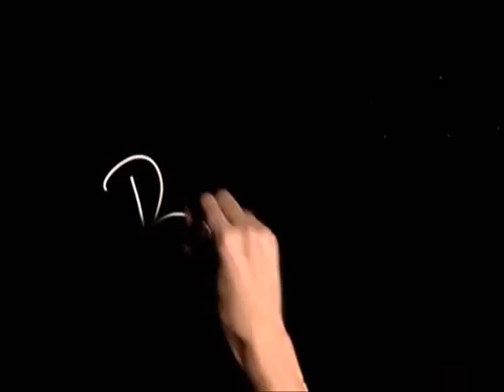Funny dances (and snap dance) from Brandon (The Killers)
Brandon and his funny "dances"